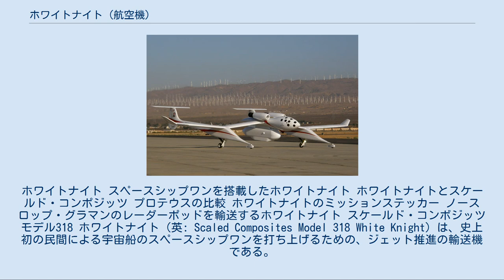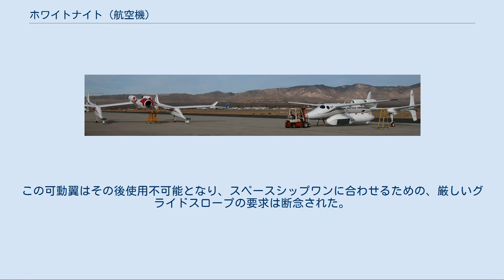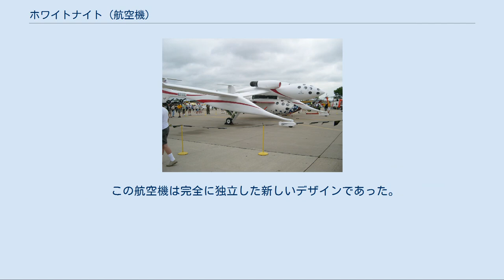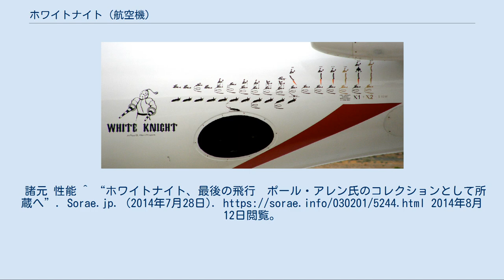ホワイトナイト (航空機)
ホワイトナイト スペースシップワンを搭載したホワイトナイト ホワイトナイトとスケールド・コンポジッツ プロテウスの比較 ホワイトナイトのミッションステッカー ノースロップ・グラマンのレーダーポッドを輸送するホワイトナイト スケールド・コンボジッツ モデル318 ホワイトナイト（英: Scaled Composites Model 318 White Knight）は、史上初の民間による宇宙船のスペースシップワンを打ち上げるための、ジェット推進の輸送機である。
スケールド・コンポジッツによってTier Oneプログラムの一部として開発された。
その後は契約に基づき、この航空機は研究用テストベッドとして提供された。
2005年6月から2006年4月まで、ボーイング X-37スペースプレーンの落下試験に使用された。
 スケールド・コンポジッツによる、ホワイトナイトに対するモデルナンバーは318である。
ホワイトナイトは連邦航空局に対して、N318SLとして登録されている。
 ホワイトナイト輸送機の設計では、2機のアフターバーナー付きエンジンゼネラル・エレクトリック J85が採用された。
このエンジンは入手性とコストによって選択された。
 ホワイトナイトは2002年8月1日に初飛行を行った。
初飛行は、外側の翼にある可動翼に問題が発生したため、離陸の直後に中止された。
この後縁の可動翼は、ホワイトナイトがスペースシップワンのパイロットの訓練のためのシミュレータとして動作できるよう、グライドスロープを大きくするように設計されていた。
初飛行の間、機械的な過度のセンタートルクは、可動翼を閉じた位置で維持するには不十分であった。
可動翼は展開した状態となりリミットサイクルが始まった。
パイロット(Melville)は仕方なく飛行を中止した。
この可動翼はその後使用不可能となり、スペースシップワンに合わせるための、厳しいグライドスロープの要求は断念された。
 次のホワイトナイトの飛行は2002年8月5日であり、この飛行は成功した。
ここから数ヶ月に渡って、開発が進行した。
ホワイトナイトの開発と評価が進み、2003年4月18日にホワイトナイトとスペースシップワンはメディアに公開された。
 その後、ホワイトナイトはTier Oneプログラムの一部として飛行した。
スペースシップワンの打ち上げに成功し、2004年10月4日にAnsari X Prizeを受賞した。
その後、ホワイトナイトは2005年と2006年に、DARPAによる実験用スペースプレーンのボーイング X-37の輸送と投下試験に使用された。
 ホワイトナイトは、2014年7月21日に最後の飛行を行い、ワシントン州エバレットにあるポール・アレン氏の飛行遺産コレクション FHC (Flying Heritage Collection）に所蔵され、一般公開されている。
 後継機としては、類似しているが、より大型のデザインのホワイトナイトツーがある。
 この航空機は完全に独立した新しいデザインであった。
ホワイトナイトとスペースシップワンは、開発費を減らすため、またスペースシップワンのパイロットを訓練するためのシミュレータとしホワイトナイトを使用するため、同一の機体前部の外部モールドライン(OML)を使用した。
諸元 性能 ^ “ホワイトナイト、最後の飛行　ポール・アレン氏のコレクションとして所蔵へ”. Sorae.jp. (2014年7月28日). 2014年8月12日閲覧。